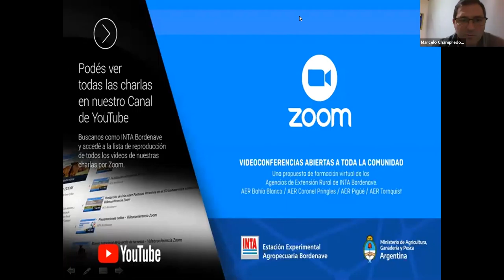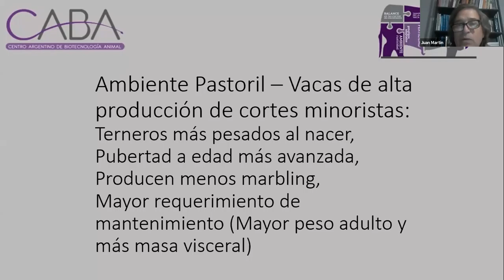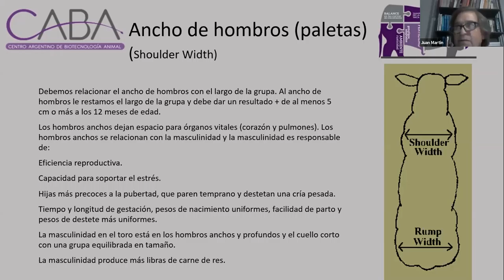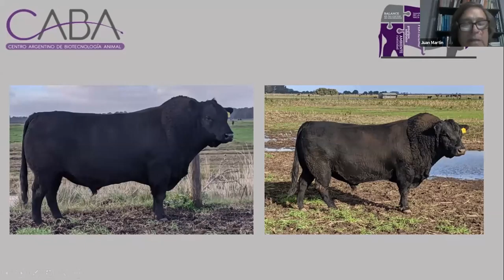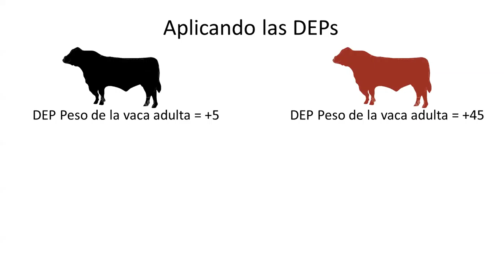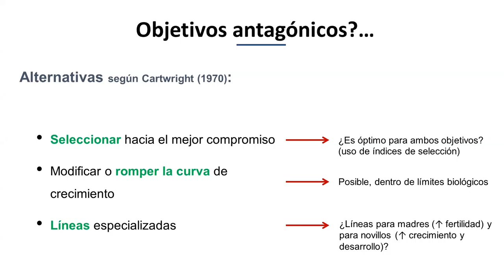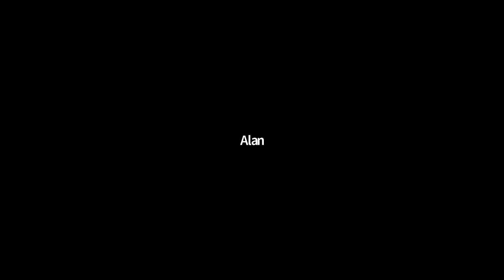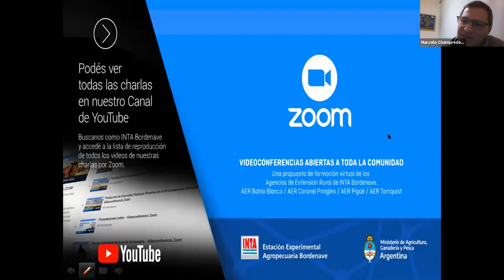Selección de bovinos adaptados a sistemas pastoriles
El siguiente video es la grabación de la videoconferencia cuyo título es: "Selección de bovinos adaptados a sistemas pastoriles"
La actividad fue realizada el jueves 30 de julio de 2020 entre las 18 y las 20 hs y participaron un total de 106 asistentes.

Ing. Marcelo Champredonde
Agencia de Extensión Rural Pigüé
INTA Bordenave